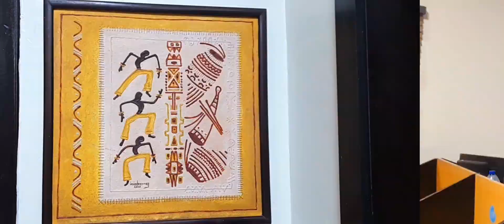How I became his PA for a day || Radio shift, surprise etc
Thank you for being a part of my online family.

Love God, love yourself, love humanity.